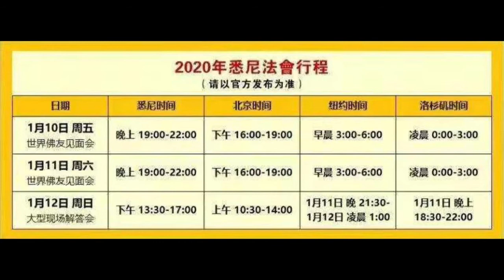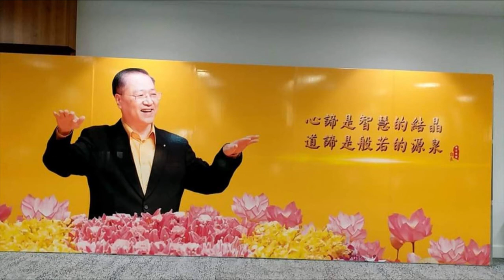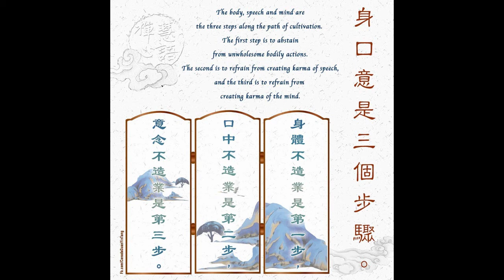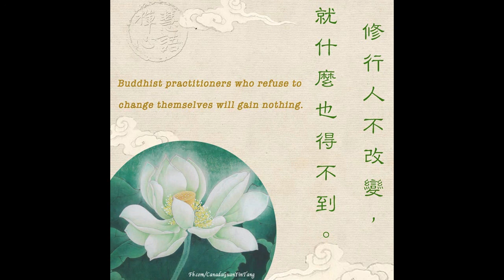2020年1月10日澳大利亚悉尼佛友见面会开示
💐春风拂面暖心怀，
     人心向善莲花开。
     新年精进学佛来，

     佛光遍洒慈悲爱。

观世音菩萨心灵法门